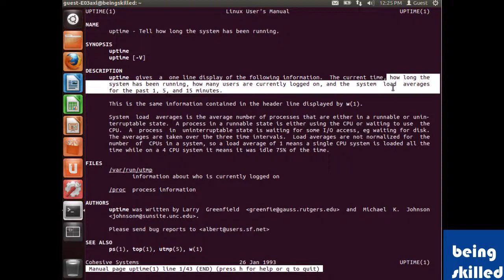How to use "uptime" command in linux operating system ?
How to use "uptime" command in linux operating system ? , Uptime command in Linux